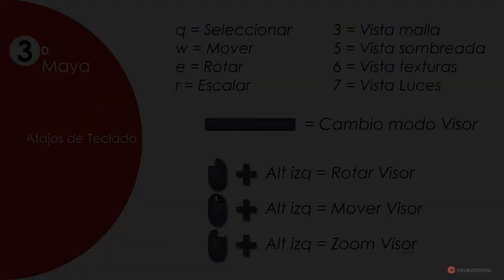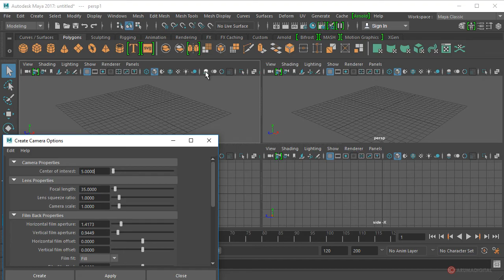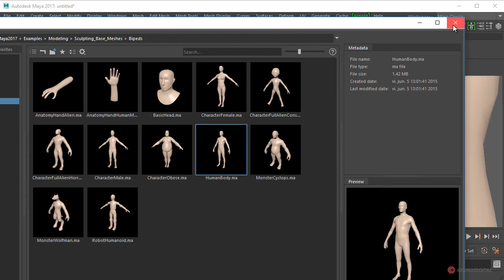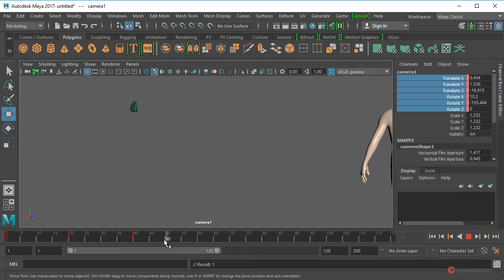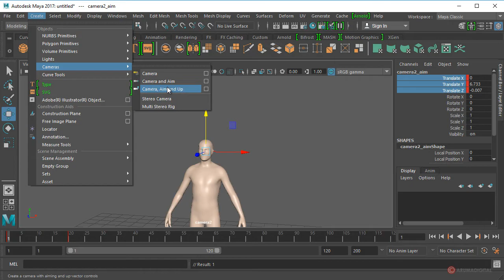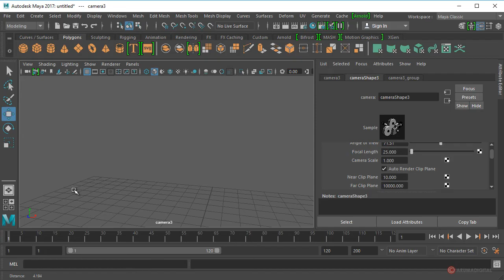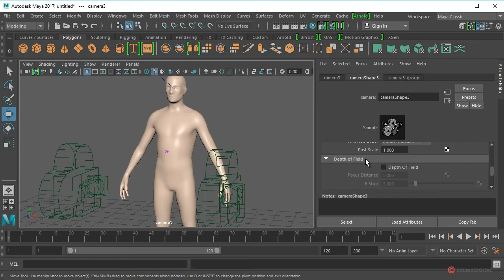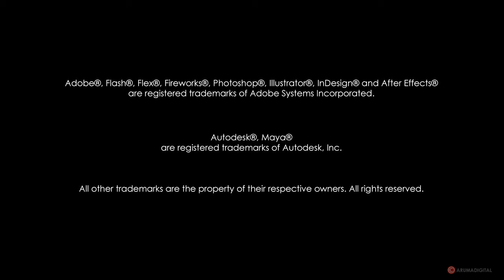3D Maya 275 Rendering Cámaras